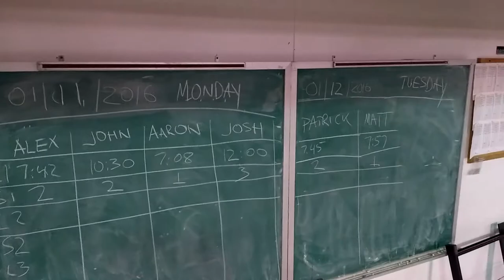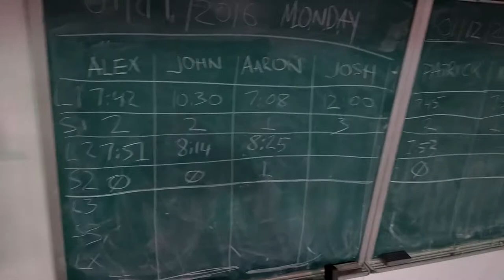1st Clarkson Crew biathlon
Ergs, ski ergs and nerf guns ...